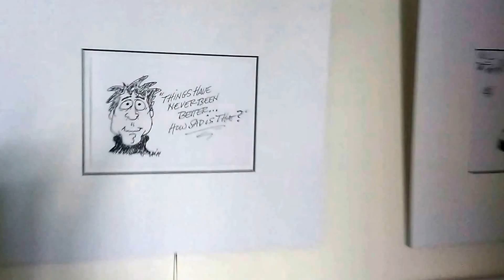Kingscote Estate Art Souffle Festival Walkthrough - Sept 2014